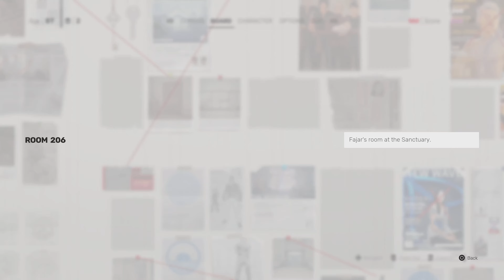Sifu part 25 yang fight 1st attempt